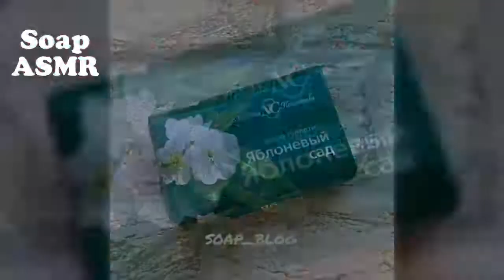191 Soap Carving ASMR ! Relaxing Sounds !